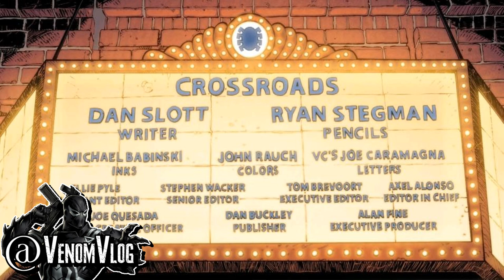Venom Vlog #489: Agent Venom "Crossroads"